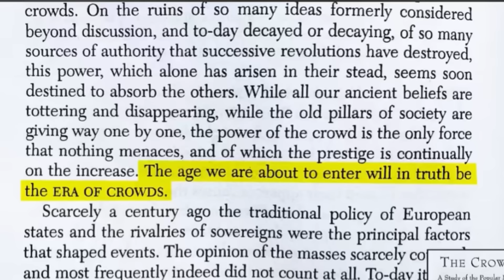আর জি কর নিয়ে মোদি শাহর ভূমিকা দেখে শুভেন্দুও হতাশ । সেটিং ? Anubhab Maiti